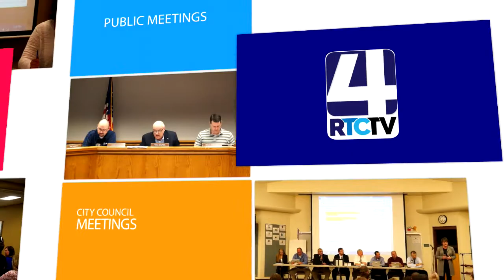OP Argos Town Council Meeting 2017 07 19